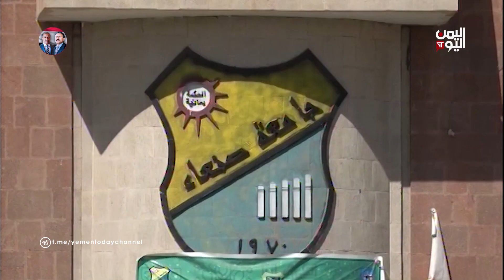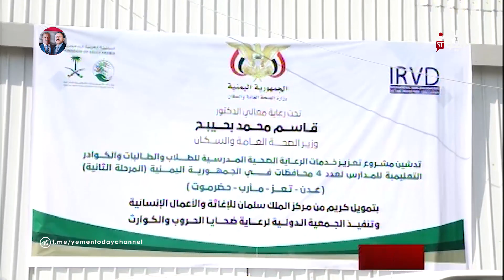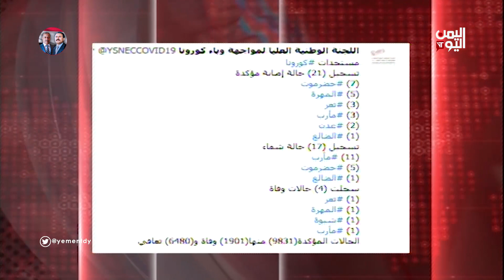نشرة الثامنة والنصف الخميس 4 نوفمبر ـ 2021